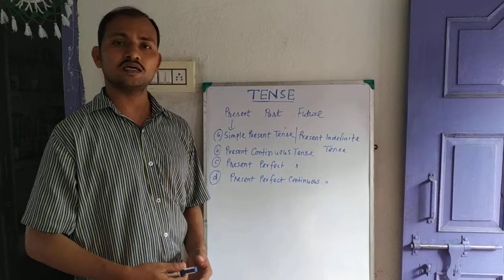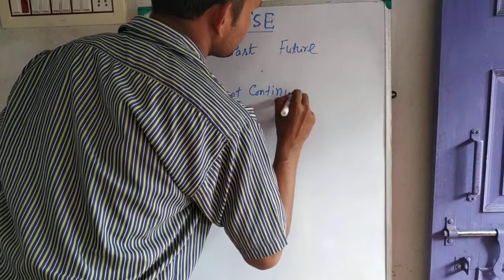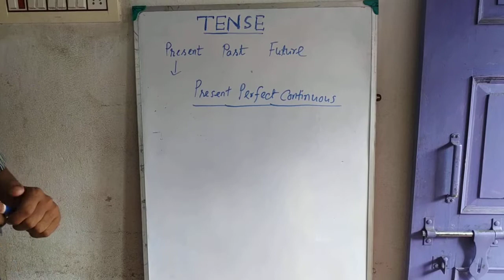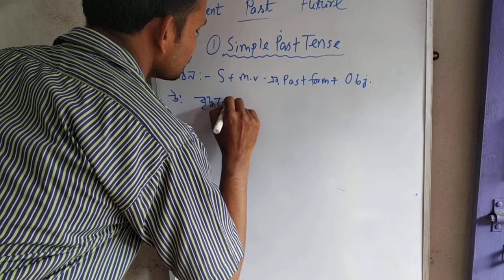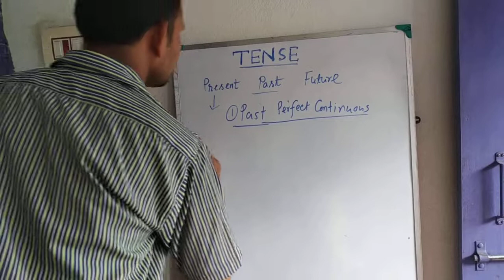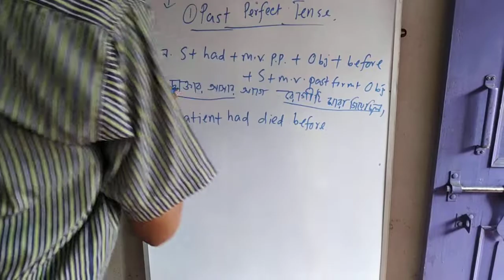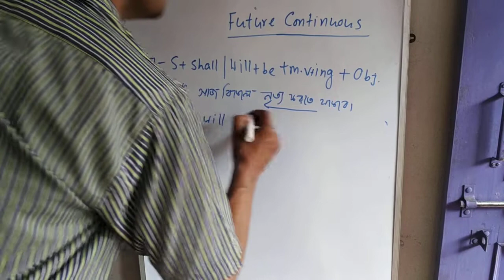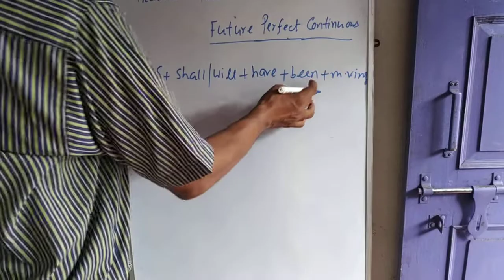TenseinEnglishGrammar PresentPastFutureTense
Precise knowledge of Tense makes it easy to write and comprehend English Sentences and make one strong in English Writing Skills...